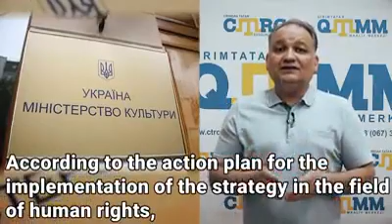LIBERATECRIMEA: Міжнародний день корінних народів світу (спецвипуск)